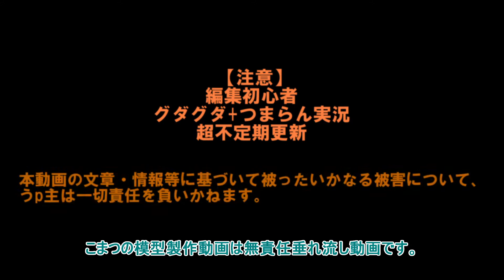【ガンプラ 改造】HGUC ドムトローペン 組立・塗装・ジオラマ製作 2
【ガンプラ 改造】HGUC ドムトローペン 組立・塗装・ジオラマ製作

●HGUC ドムトローペンを作る(再生リスト)

こまつ模型はプラモデル(航空機・AFV・艦船などのミリタリーモデルやガンプラ等キャラクターモデル)やガレージキット(フィギュア)を製作しています。